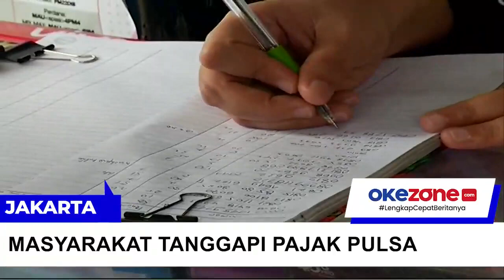Masyarakat Keberatan dengan Pajak Pulsa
Menteri Keuangan Sri Mulyani mengenakan pajak penjualan nilai atau PPN atas pembelian pulsa dan kartu perdana.

Hal tersebut tertuang dalam peraturan Menkeu Nomor 3 tahun 2021 tentang perhitungan dan pemungutan pajak pertambahan nilai serta pajak penghasilan atas penyerahan penghasilan sehubungan dengan penjualan pulsa, kartu perdana dan token, hingga voucher.

Aturan pemungutan PPH dilakukan dengan besaran 0,5% dari nilai yang ditagih oleh penyelenggara distribusi ditingkat kedua dan tingkat selanjutnya yang dimulai pada 1 Februari 2021.